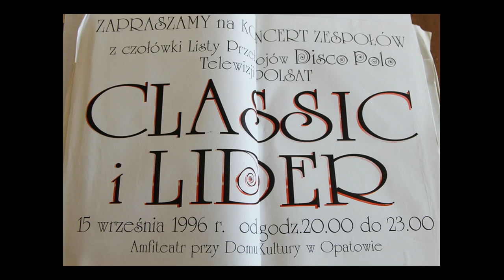15.09.1996 - KONCERT ZESPOŁU "LIDER"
KONCERT ZESPOŁU "LIDER" - DOŻYNKI WOJEWÓDZKIE '96

Zespół "Lider" powstał w 1995 roku z inicjatywy Jana Kowalskiego, Mirosława Kowalskiego i Eugeniusza Szemieta.
W swojej dyskografii zespół ma 3 albumy i liczne przeboje, w tym m.in.: „Biała lilia”, „Zaczarowany świat”, „Moja gitara”, „Nie wiem gdzie”, „Zaczaruj mnie”, „Gdybym mógł polecieć”, „Suknie kolorowe” czy „Jeden znak”. Nagrał również piosenki z zespołem Akcent, takie jak m.in. „Pieśń o pokoju” i „Moja gitara”.
Trzykrotnie gościł w programie emitowanym przez Polsat, zatytułowanym Disco Polo Live, w odcinku 66, emitowanym 3 maja 1997, 180 (nawet  jest prowadzącym program), emitowanym 31 lipca 1999 i 194, emitowanym 7 listopada 1999.
Pod koniec 1999 roku zespół "Lider" podjął decyzję o rozpadzie zespołu.
Na początku 2018 roku po 18 latach przerwy zespół "Lider" wznowił działalność, który zaśpiewał piosenkę "Moja gitara" w duecie z zespołem Akcent.